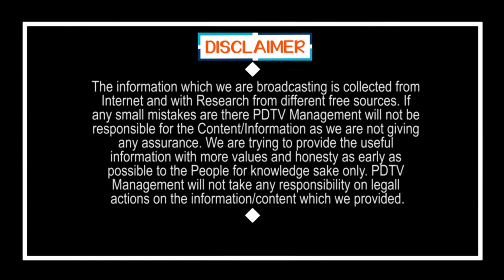We are not Opposite to Amaravathi | బ్రేకింగ్ న్యూస్ : మేము అమరావతికి వ్యతిరేకం కాదు..!